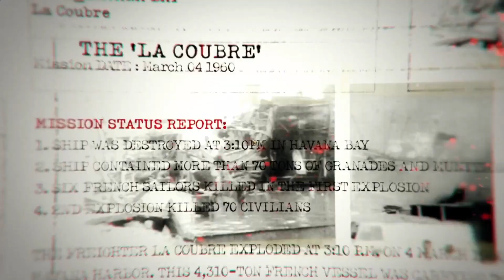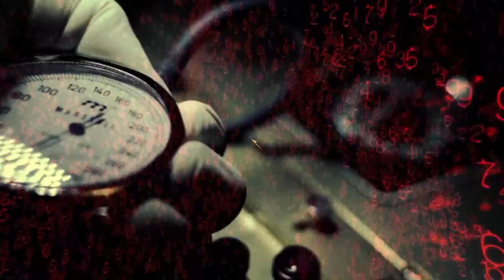Playing my favorite game of all time. || Call of Duty Black Ops (Campaign) Mission 1 - Mission 2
Hello everyone, My name is Cippee and welcome back to the channel everyone I hope everyone is having a good day today and taking care of themselves and being safe I hope everyone is doing all that today is my birthday and for this birthday video I want to play my favorite game of all time and that is Call of Duty Black Ops this game was my childhood like Minecraft and I adore this game so much everything about this game is just chief kiss in my eyes and I'm so excited to start this series I love and show you guys how much this game means to me! so I hope you all enjoy this video and if you guys and girls and gamers are new in this channel make sure to subscribe and like this video and comment if you want but I would appreciate if you did and whoever does it thank you and now enjoy the video :) and have a great day everyone and take care and remember you matter always remember that! :)